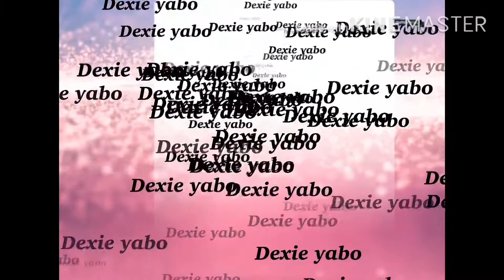PRANK CALL/ Salamat Shopee winner/sobrang laptrip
Laptrip shopee winner phone call prank